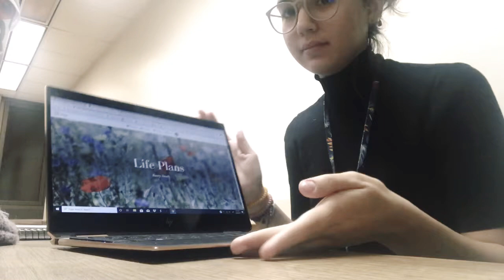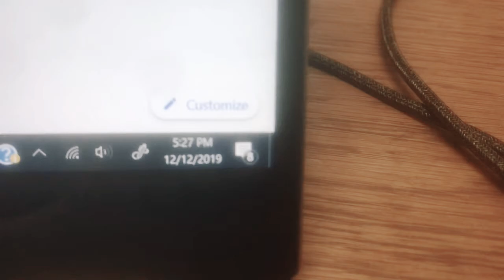Finals Week And Dorm Tour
The audio sucks and the content verges on extremely boring but here I am. Glad you’re here too.